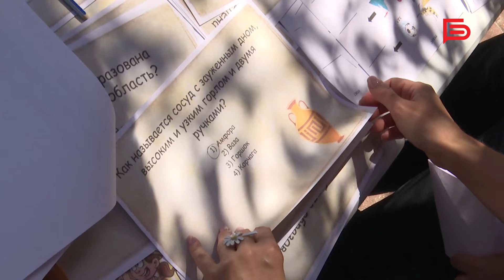В Белгороде в День археолога для горожан открылась экспозиция находок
На выставке под открытым небом было представлено примерно 2 десятка артефактов, найденных в ходе раскопок в областном центе: глиняные игрушки, керамическая плитка и даже подзорная труба — о каждом предмете подробно рассказали волонтёры.

Также участникам предложили пройти небольшой квест: ответить на вопросы викторины, разгадать ребусы, дорисовать часть артефакта. Но самое интересное задание — провести археологические раскопки.

А что белгородцы нашли, рассказываем в сюжете